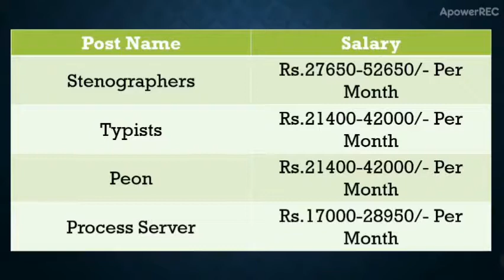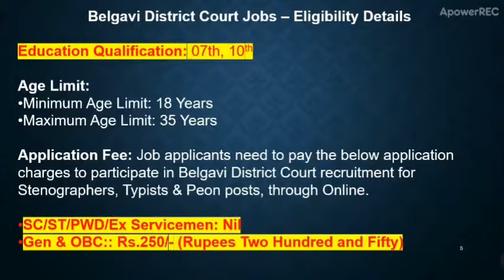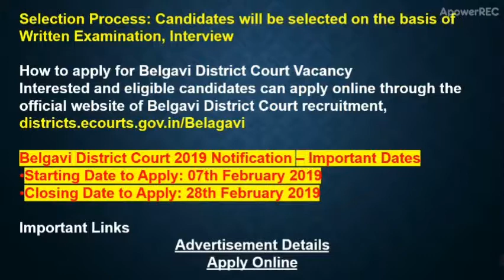Karnataka Govt Job- Belgavi District Court Recruitment 2019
Belgavi District Court Recruitment 2019: Belgavi e-Court (Belgavi District Court) recruiting 84 candidates to fill their Stenographers, Typists & Peon job posts in Karnataka.  Job Aspirants are requested to go through official website Belgavi District Court job notification 2019 before apply. Belgavi District Court recruitment board, applications are accepting in Online mode.  The official website of Belgavi e-Court is districts.ecourts.gov.in/belagavi

Belgavi District Court Recruitment 2019 Vacancy Details
Govt Department Name: Belgavi e-Court (Belgavi District Court)
Stenographers 20
Typists 13
Peon 15
Process Server 36
Post Name Salary
Stenographers Rs.27650-52650/- Per Month
Typists Rs.21400-42000/- Per Month
Peon Rs.21400-42000/- Per Month
Process Server Rs.17000-28950/- Per Month
Belgavi District Court Jobs – Eligibility Details
Education Qualification: 07th, 10th

Age Limit:

Application Fee: Job applicants need to pay the below application charges to participate in Belgavi District Court recruitment for Stenographers, Typists & Peon posts, through Online.

SC/ST/PWD/Ex Servicemen: Nil
Gen & OBC:: Rs.250/- (Rupees Two Hundred and Fifty)
Selection Process: Candidates will be selected on the basis of Written Examination, Interview

How to apply for Belgavi District Court Vacancy
Interested and eligible candidates can apply online through the official website of Belgavi District Court recruitment, districts.ecourts.gov.in/belagavi

Belgavi District Court 2019 Notification – Important Dates
Starting Date to Apply: 07th February 2019
Closing Date to Apply: 28th February 2019
Important Links